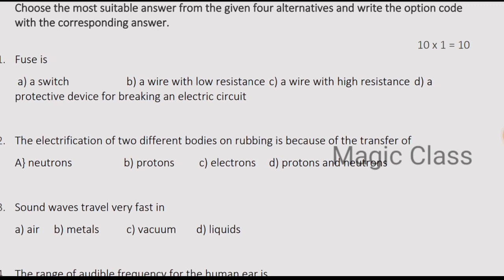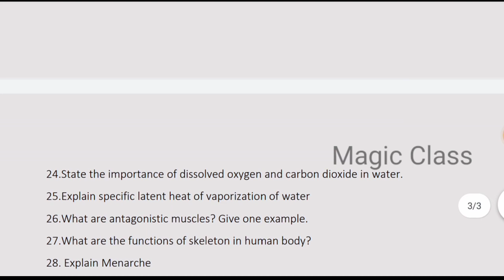8th science second midterm exam question paper 2022 | 8th std 2nd midterm exam question paper 2022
8th science second midterm exam question paper 2022 | 8th std 2nd midterm exam question paper 2022

In this video lets see a model question paper of 8th term1 science term1 previous year 8th science second mid term exam paper 2019

8th science secondmidterm Paper (PDF) | 8th science term 1 Model Exam Paper (PDF)
8th science secondmidterm Question Paper (Paper 1)
8th science term 1 model